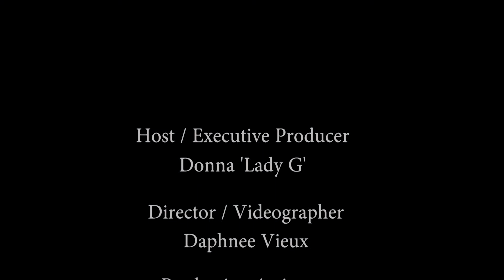LIVING THE VISION with Lady G Interview with Ron King Jr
LivingTheVisionWithLadyG had the pleasure of interviewing Praise and Worship Leader Ron King Jr. We talked about the importance of God’s presence. He was another individual who was also at the Worshiper's Arise conference.